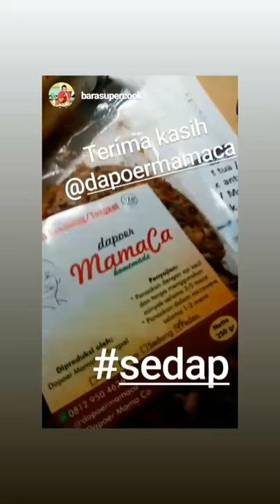Dapoer MamaCa - Chef Bara aja suka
Terima kasih Delta FM, Bara, Harsya dan Daravania yang udah cobain, review produk kami. Yang  ternyata sedap rasanya.
Ada Rica cakalang/tongkol dan sambal Roa.